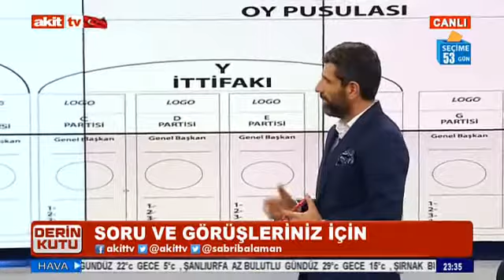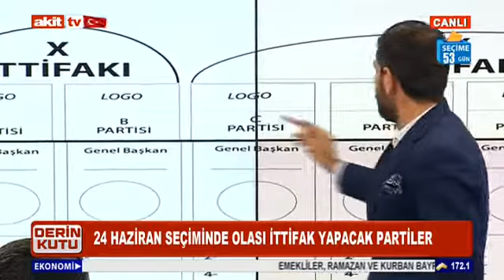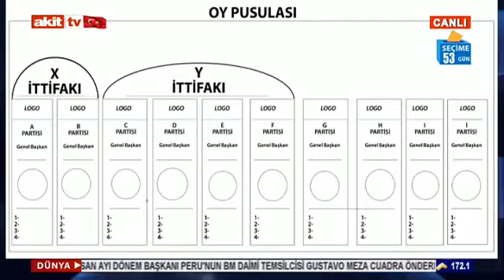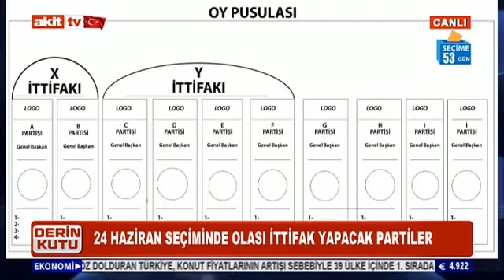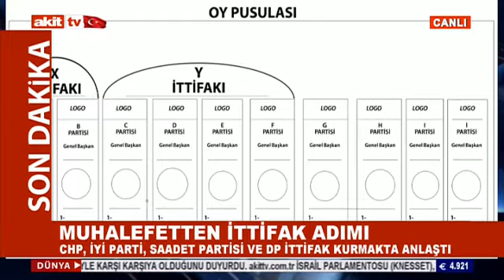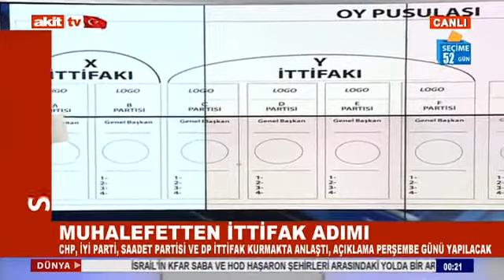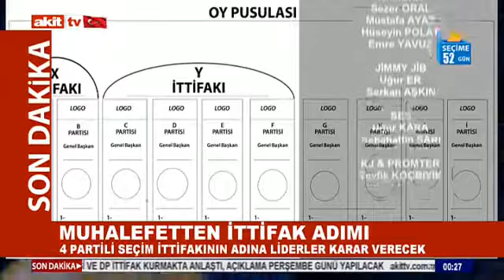Derin Kutu - Muhalefet ittifakı belli oldu ! Peki çatı adayı kim olacak !